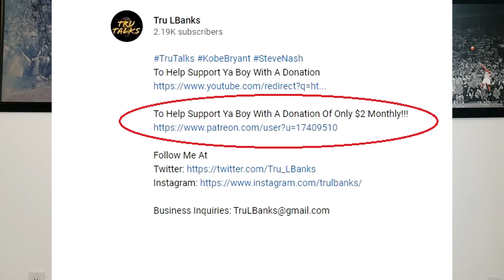2020 Eastern Conference First Round Playoff Preview!!!